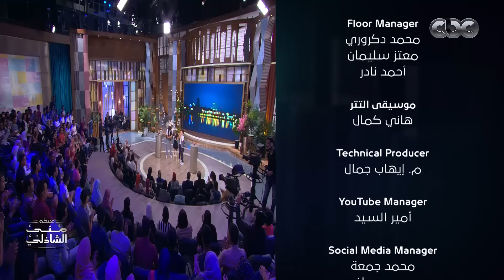تحدي محمد نور مع أولاده في معكم منى الشاذلي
معكم منى الشاذلي | تحدي محمد نور مع أولاده في معكم منى الشاذلي